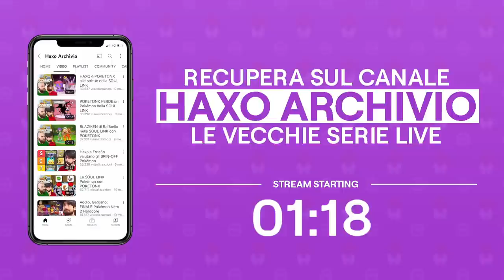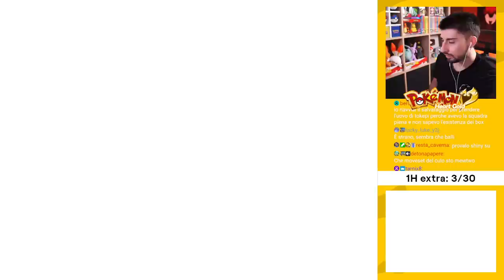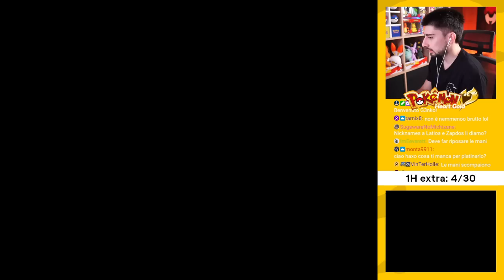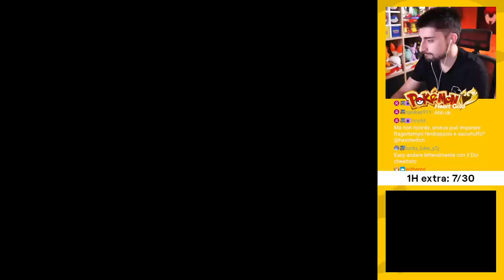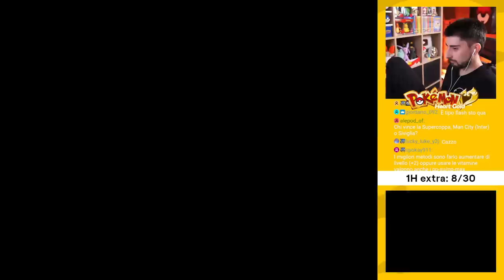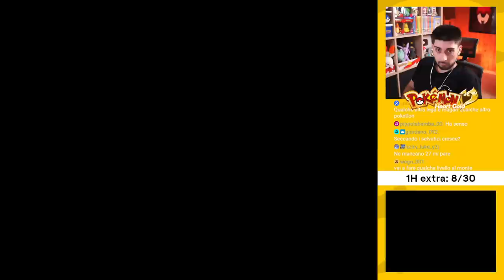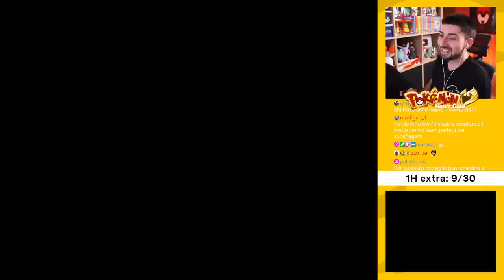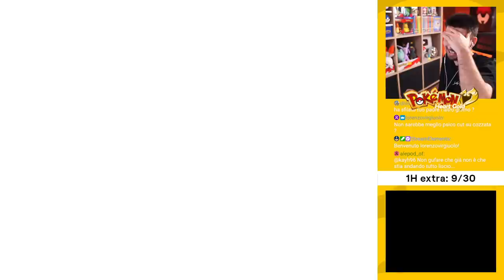HaxoTwitch: PLATINARE Pokémon Heart Gold nel 2023 #14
Seguimi in LIVE da lunedì giovedì alle 21:00! 👇🏻